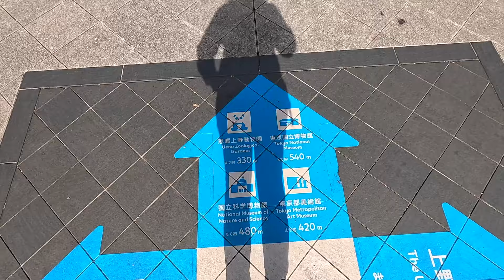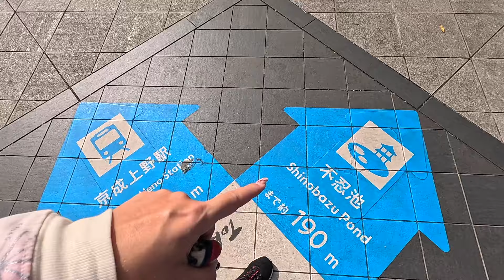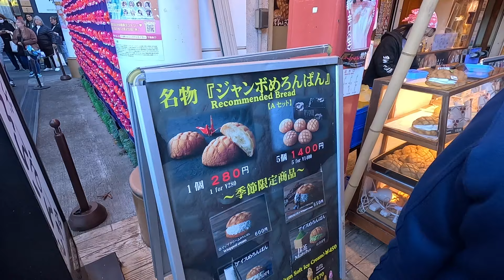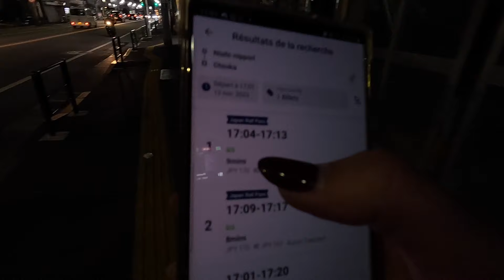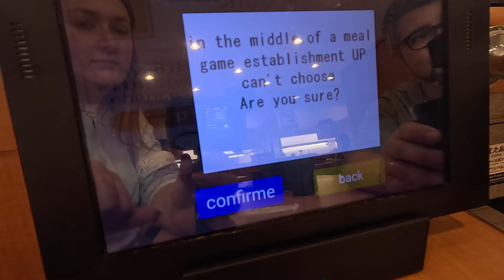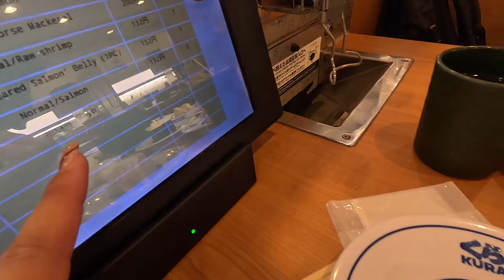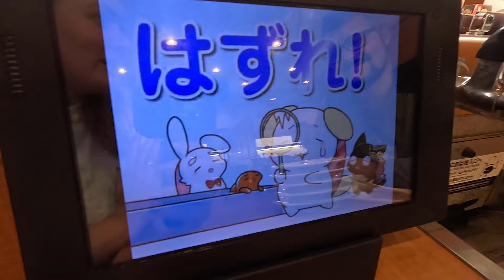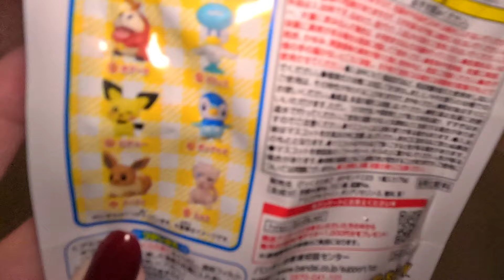UENO ET ASAKUSA #21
Matinée dans le parc de Ueno, puis repas à Asakusa pour manger des okonomiyakis avant d'aller vous montrer le célèbre temple bouddhiste le Senso-ji.
Matthieu nous refait faire tout le tour de la ville pour rentrer dans tous les Book-off possible, puis il est temps de manger nos derniers sushis du séjour et de rejoindre notre quartier, Ikebukuro.